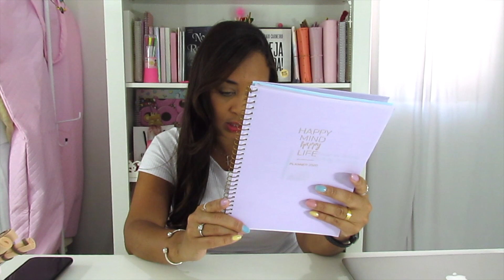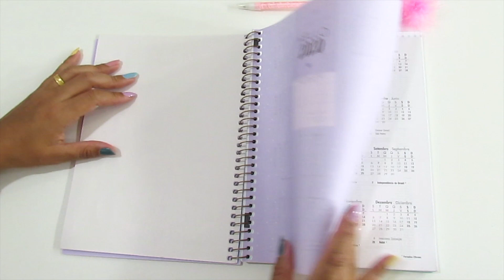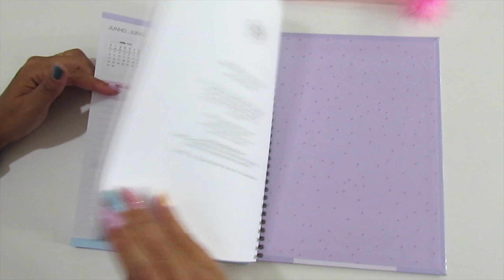PLANNER TILIBRA 2020.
Olá lindonas e lindões !!! Hoje eu mostrei mais uma opção de Planner, dessa vez bem baratinho. Aperte o play e deixe o seu like.